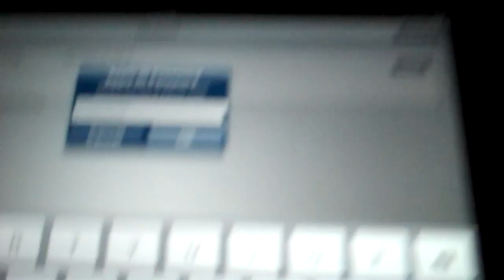FORD ANTLER 10/12/11 - Day 304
So what do you think the Ford Antler was?